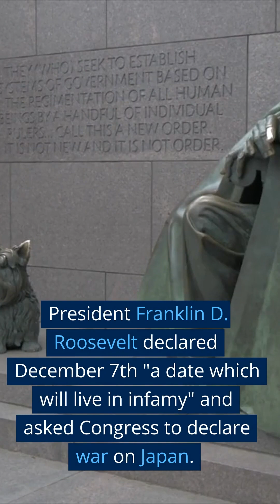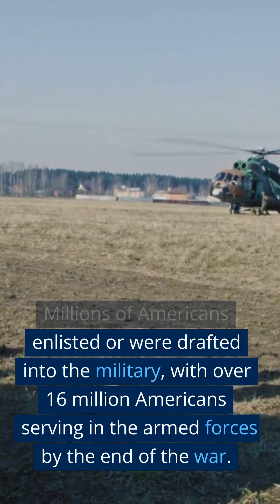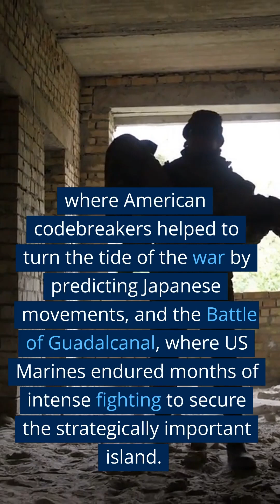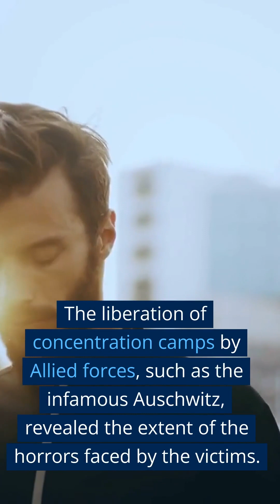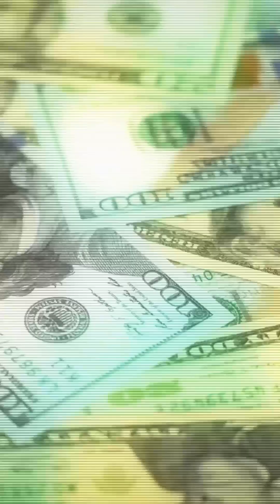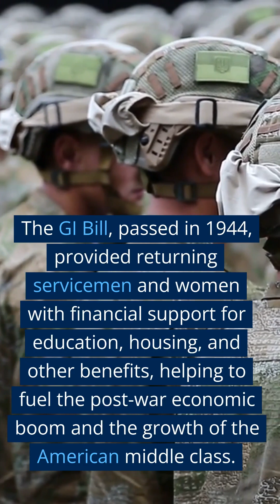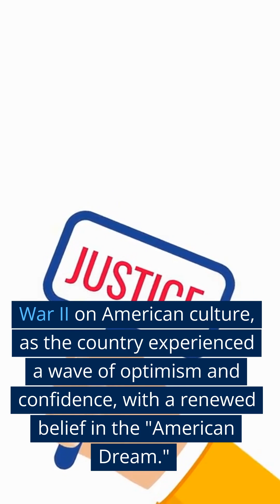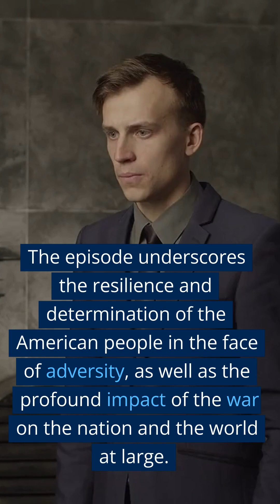Maverick's xSeries US History in 2 Hours a Nutshell - America: Story of US S1E10: World War II -v1.0